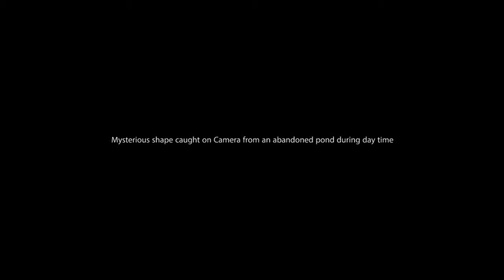Scary Videos | Ghost Shadow Caught On Camera | Haunted Abandoned Pond | Scary Ghost - Hauntings